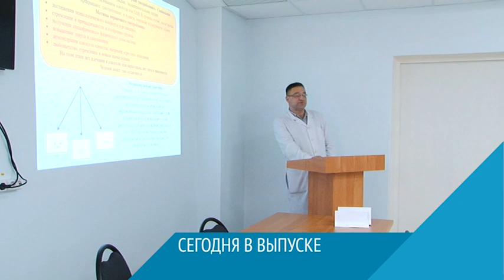АНОНС ВС 09 09 16